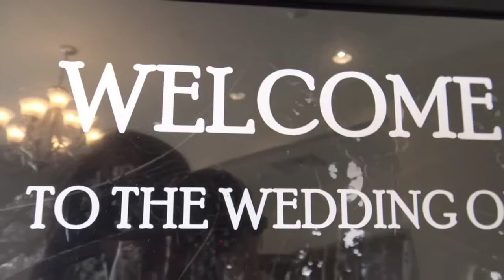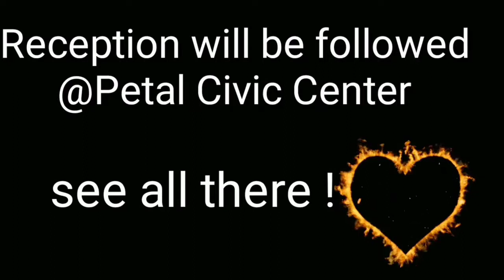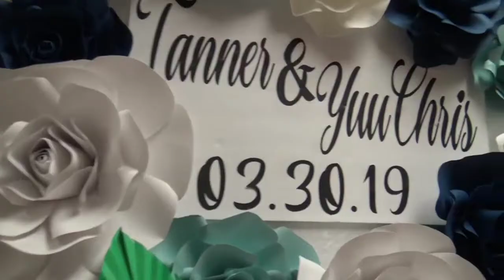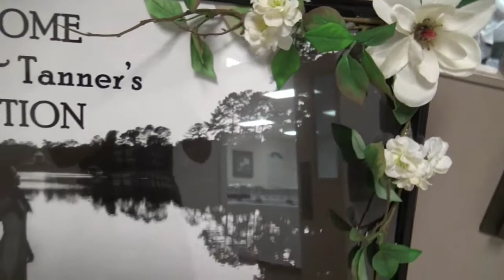Tanner and Yuuchris Revette Wedding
Hey!guys ,This is tanner and yuuchris wedding full coverage.
I will let you know that this is my very first time to shoot a wedding video coverage and if you notice this video  isn't perfect at all.I hope you enjoy watching this video ,if you decided to watch a full coverage you will know how this two love birds met.So enjoy.

Tools for vlogging:
@Zhiyun Smooth 4 3-Axis Handheld Gimbal Stabilizer
@Flexible Tripod Mini Universal Octopus Leg Style Portable and Adjustable Tripod Stand with Clip Bracket Mount Holder for Mobile Phone, Cellphone, Smartphone, Digital Camera
@Selfie Ring Light with Tripod Stand and Phone Holder LED Circle Lights Halo Lighting for Make Up Live Steaming Photo Photography Vlogging Video
@Nikon COOLPIX L810
@Camera Bag Waterproof Camera Backpack

If you like to shop in my POSHMARK STORE here's the link below.Feel free to shop.